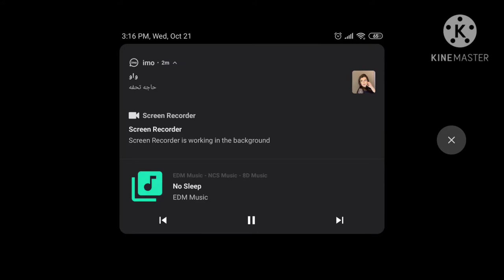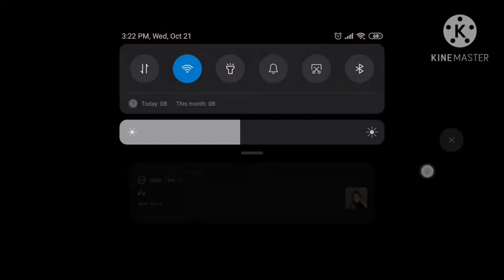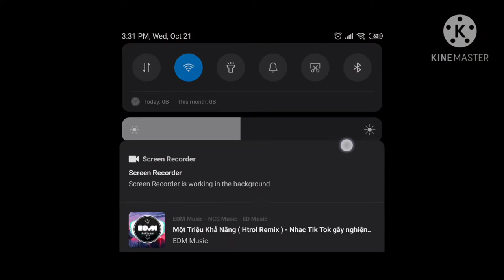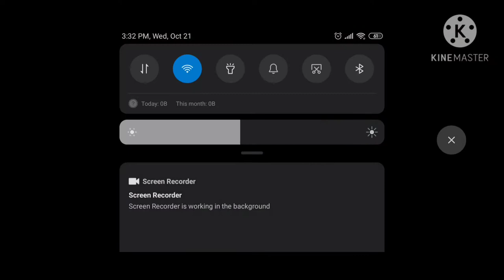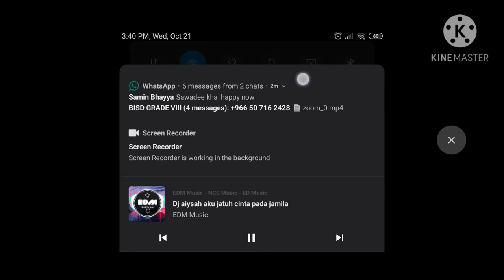Clash Squad Bermuda l Garena Free Fire